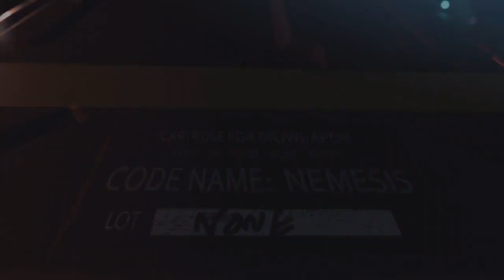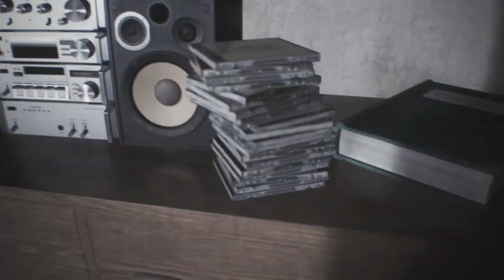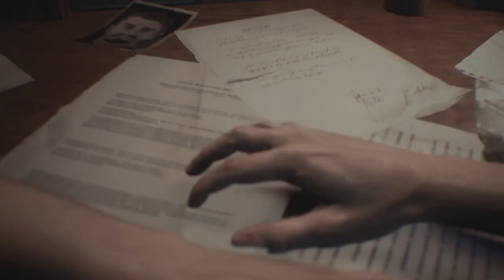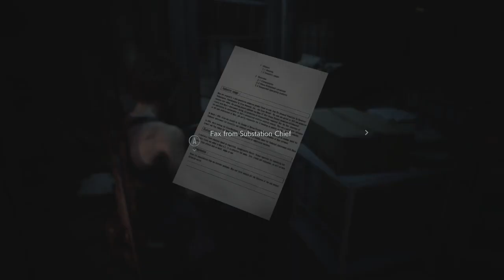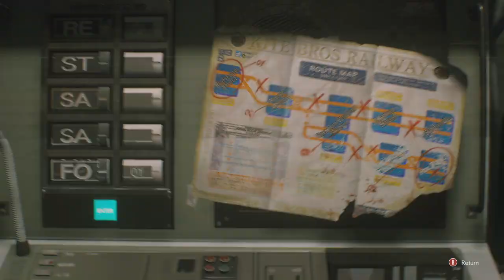Resident Evil 3- Ultimate Zombie Slayer 🧟‍♂️🗡- Ep.1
My first official walk-trough hope you all enjoy :D
This video has strong language, funny moments of suspense lol (too many jump scares !!!) i really got to into the game Hahaha. this game-play is a very long highlight from my twitch channel were you can go and follow me so you can see when i go live.